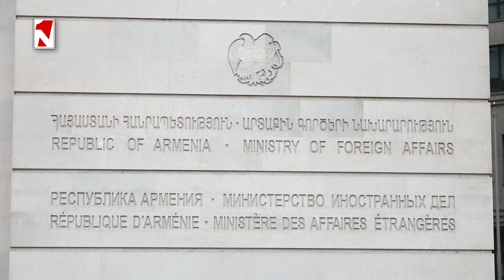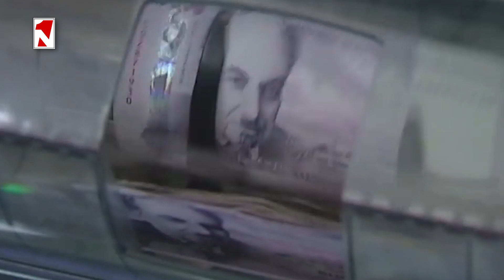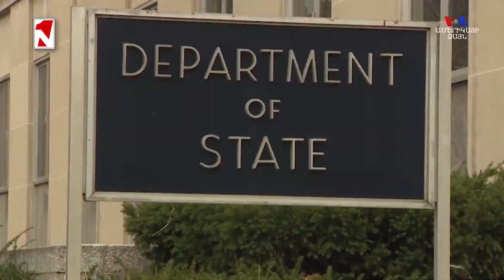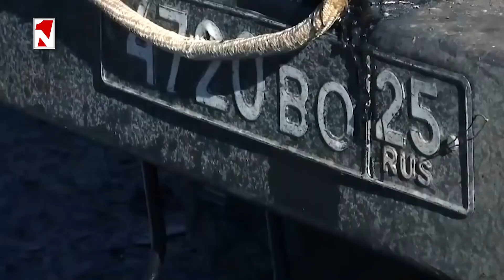Լուրերի առավոտյան թողարկում 10։00